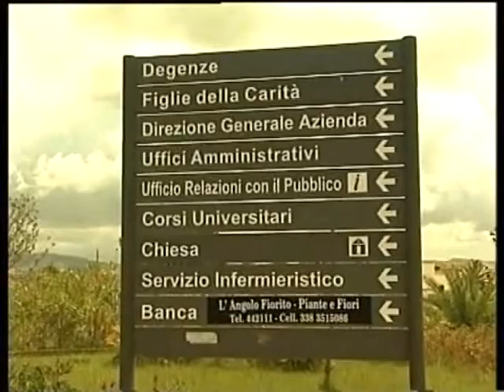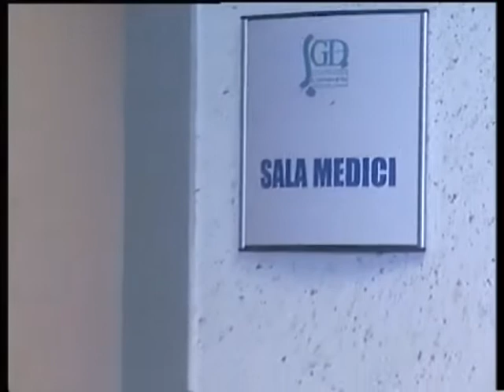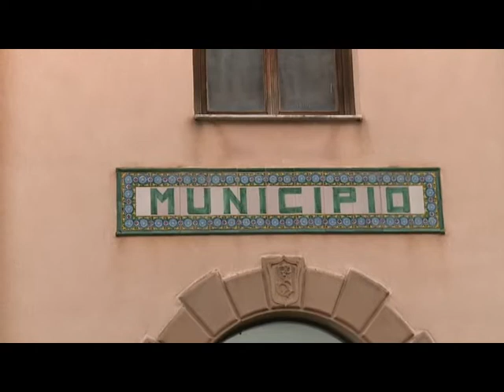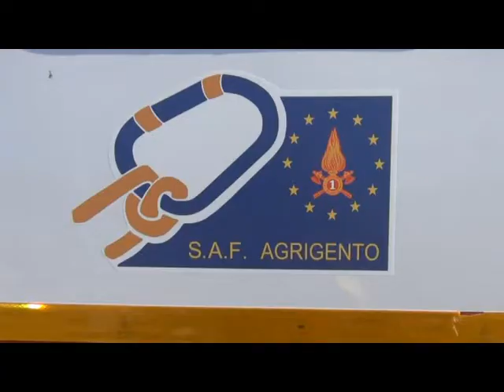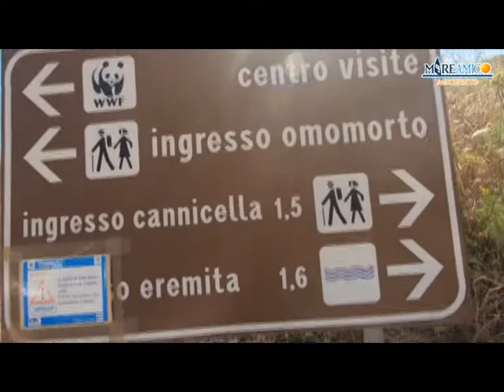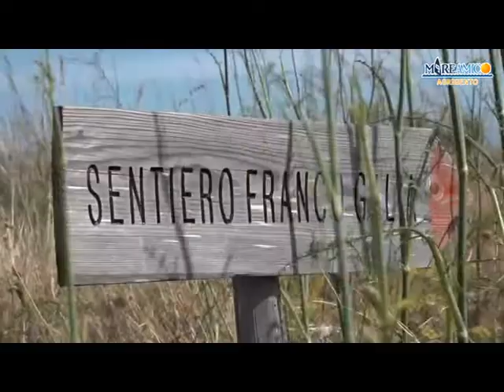TG 98 MERCOLEDI 01 LUGLIO 2020 [STUDIO 98]